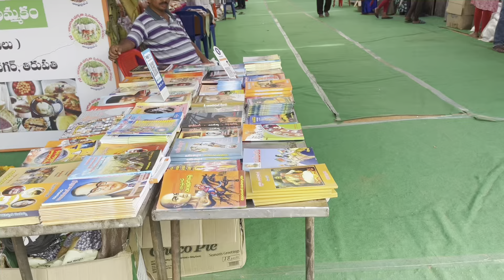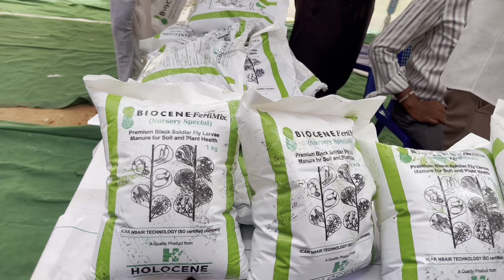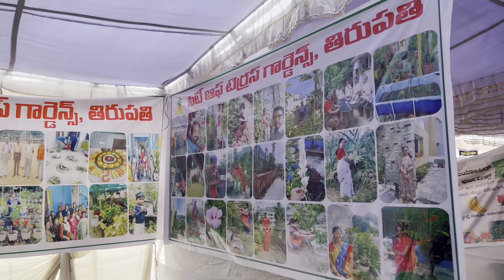Rayalaseema organic mela at tirupati/తిరుపతి లో జరిగిన రాయలసీమ ఆర్‌గానిక్‌ మేలా